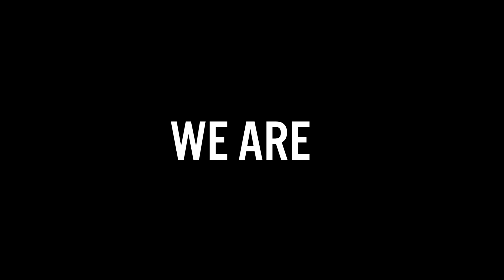TELEMARKERAS - Trailer 3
MEET THE  TELEMARKERAS

The Talents “5 Telemarkeras” come from different parts of World (Spain/Japan, Italy, Switzerland, Argentina, Czech Republic/USA).
The Telemarkeras (our nickname given to the girls who practice this sport) will be the ones telling the story: a journey through the steps they daily take in order to be able to promote and practice the sport.
Spanish:
CONOCE A LAS TELEMARKERAS
Los Talentos "5 Telemarkeras" vienen de diferentes partes del mundo (España/Japón, Italia, Suiza, Argentina, República Checa/EEUU).
Las Telemarkeras (nombre que le damos a las chicas que practican este deporte) serán las que cuenten la historia: un recorrido por los pasos que dan a diario para poder promocionar y practicar este deporte.

CREDITS

DIRECTOR:
Diana Rivera GarcÍa

PRODUCER:
Florecncia Urrutia

VIDEOGRAPHY:
Patrick Colburn
Kate K. Colburn
Ariel Nicolás
Juan Cruz García Barros
Jarec Nieto
Rob Forbes
Akira Kanomata
Ishikura Kazuaki
Kadokawa Kana
Radxsports
Gerry Pallor
Diana Rivera García
Matteo Plotegher
PerStåle Grude
FIS TELEMARK
Alex Chamber
Sam Decout
SwissSki+
Swiss Telemark Team
Martín Sere
Segundo Botti
PerStåle Grude

DRONE VIDEOGRAPHY:
Rob Forbes

PHOTOGRAPHY:
Florencia Urrutia
Patrick Colburn
Milan Dusbaba
Amparo García de Cardenas
Diana Rivera García
Ben Jackson
APSI photos
Pablo Tejedor García
Gloria Ramirez Photography
Per Ståle Grude
Richard Schürf
Swiss Telemark Team
Segundo Botti
Martín Sere

EDITOR:
Hiroto Miyazaki
Marion Prieto

PROJECT PARTNER:
22 Designs

22 Designs
Telemark Journal